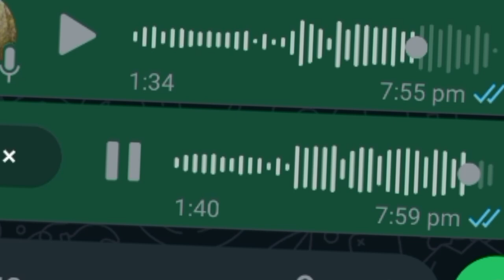Lana Del Rey Jamaican bf sings blue Jeans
My latest craze when I'm alone and bored is to resing songs in an accent far removed than the original.

I present to you Lana Del Rey born to die sang in a Jamaican accent.